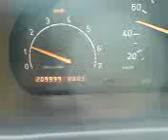SAAB 9-5 slår om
Jahopp, skroten nästa nu då! :oD